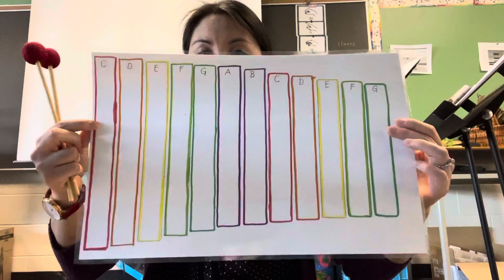In Our Town - Part 1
Practice singing the song with the accompaniment.